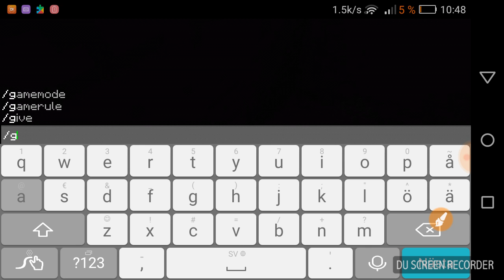Snopp riket del 1